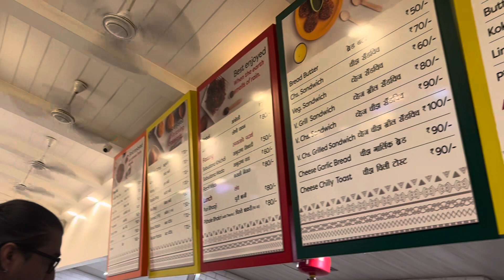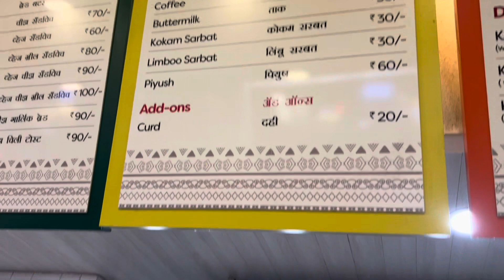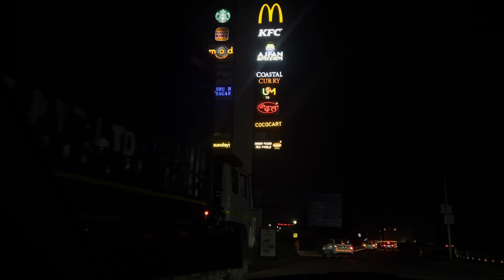DVL089 | 2023 Durga Pujo Begins!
Hi All,

Have a glance of the Video which we make and edit by self,

Presently we are focusing on the Food and Travel one, also doing Daily Day to Day Vlogs. Hope you all Like it.

Regards,
Sourav and Arpita

Channel Link
​  @Exploring Highlights